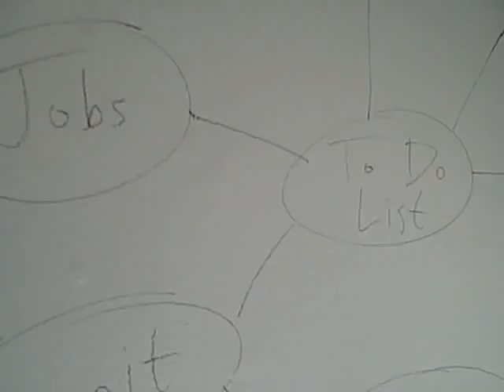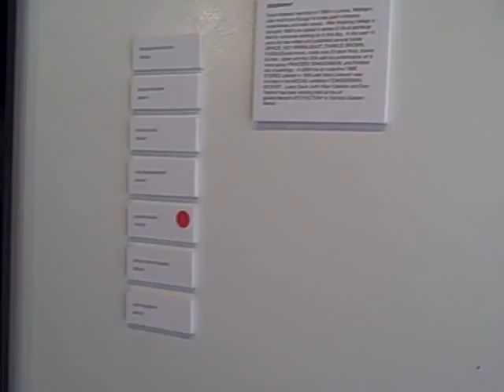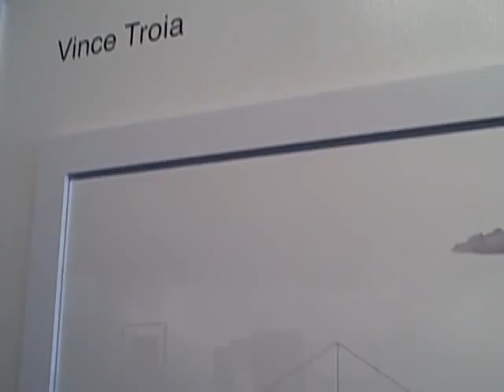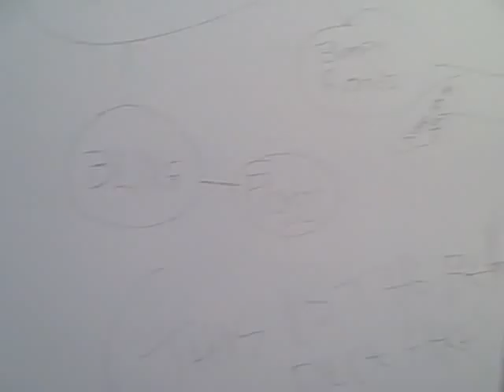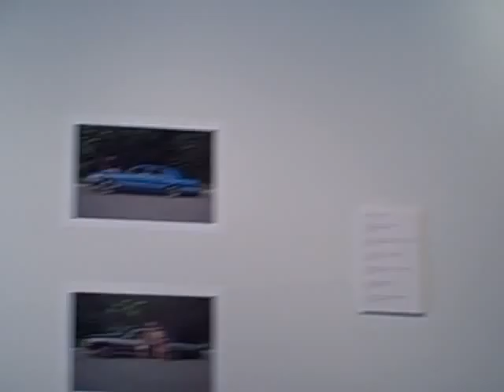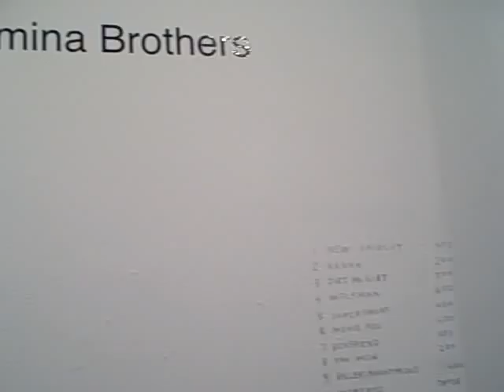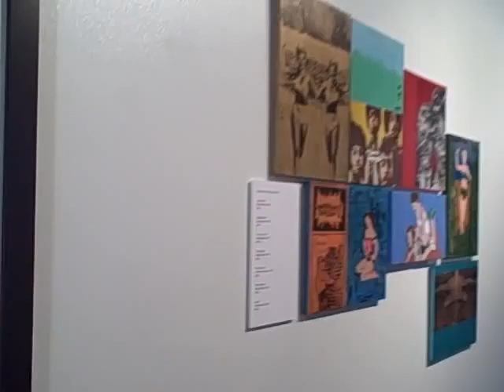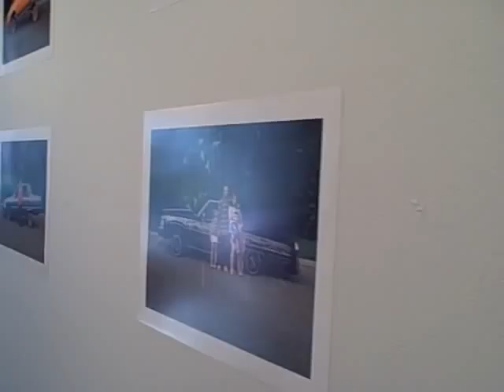SCENE METROSPACE in East Lansing, Michigan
(SCENE) Metrospace is a community built gallery & performance space supported by the City of East Lansing and made possible by the generous contributions and invaluable talents of many sponsors and volunteers.
The show I came up to see while I was in town for the Michigan Masters exhibition is called DETROIT 2D, with artists Davin Brainard, Karen Khalifah, Kathy Leisen, The Taormina Brothers, Vince Troia, and Corine Vermeulen-Smith.